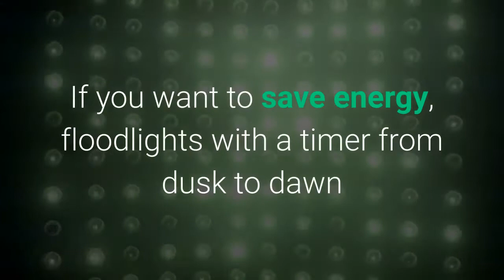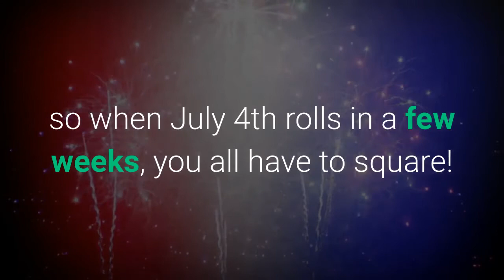Flag Day 2021 Here's how to display your American flag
June 14th is the anniversary of the establishment of the national flag! Here are some notes on how to display the flags correctly:The United States celebrates Flag Day to commemorate the adoption of the American flag by the Continental Congress in the First Flag Act passed on June 14, 1777. In 1916, President Woodrow Wilson announced a declaration to formally enact June 14th as the National Flag Anniversary. Still, the company continues to operate, as the National Flag Anniversary was never officially enacted as a federal holiday. If you are displaying the flag, note the following:Traditional guidelines require the flag to be exposed only between sunrise and sunset. If you want the flag to remain raised after sunset, you need to shed some light on it. If you want to save energy, floodlights with a timer from dusk to dawn and LED spotlights are a good choice. According to the Veterans Affairs Department, do not display the flag in the event of rain, snow or storms unless it is an all-weather flag. If there is a storm, try lowering it so that it does not come off your house. It should be actively raised and ritually lowered. And of course, Flag Day is just the predecessor of Independence Day, so when July 4th rolls in a few weeks, you all have to square! Flag Day 2021: Here’s how to display your American flag Source link Flag Day 2021: Here’s how to display your American flag